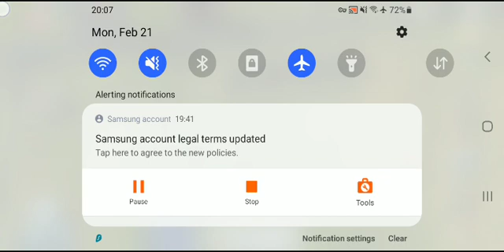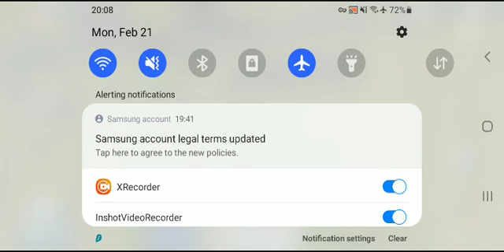mencoba game baru gaes || SIM CITY-025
bosan gaesss main game yang itu² terus,,
makanya saya coba main game baru.
slmt menonton...!!!